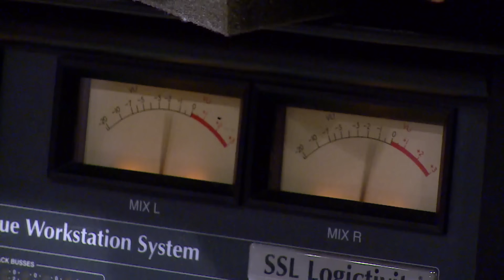Dance Moms: Nia Records A Single With Aubrey O'Day (Season 5 Flashback)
Nia gets to record a single with Aubrey O'Day, who she had met through Abby previously, in this clip from Season 5, Episode 6, "Nia Risks it All."